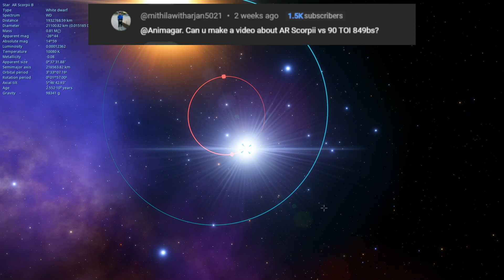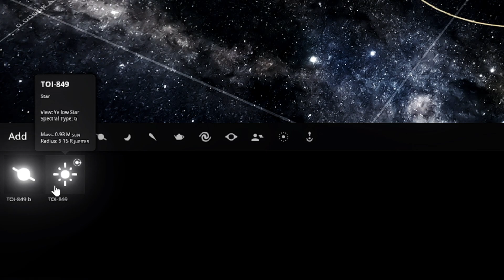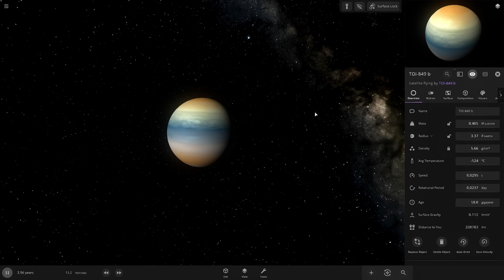When 90 Giant Planets Smash into a STAR System | AR Scorpii vs. TOI-849b in Universe Sandbox!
In this simulation, we’re sending 90 TOI-849b-sized planets, which are way bigger than Earth, crashing headfirst into AR Scorpii, a binary star system. On one side, you've got a super-intense white dwarf spinning faster than you can imagine, and on the other, a cool red dwarf. It’s the perfect recipe for an astronomical disaster!

 Meet the Players:
- White Dwarf (AR Scorpii)
  Mass: 0.8 times the mass of the Sun
  Radius: About the size of Earth (~7,000 km)
  Temperature: 10,000+ degrees!

- Red Dwarf (AR Scorpii)
  Mass: 0.3 times the mass of the Sun
  Radius: ~200,000 km
  Temperature: A cooler 3,000 K

- The Incoming TOI-849b Planets
  90 giant planets, each 40 times the mass of Earth
  Radius: 1.23 times Earth's size

We start by tossing a few planets into the system just to see how things go. Spoiler alert: it's absolute chaos! The white dwarf reacts with bursts of energy, while the red dwarf gets caught in the gravitational crossfire. But that’s just the beginning. As more planets crash into the stars, we watch as explosions light up the cosmos, gravitational waves ripple through space, and we’re left wondering how these stars can survive!

As the simulation goes on, the chaos ramps up—each collision bringing new levels of destruction. Fiery impacts, intense radiation, and unpredictable gravitational anomalies fill the screen as the stars are bombarded relentlessly. You’re not going to want to miss the insane aftermath when 90 planets are done with AR Scorpii.

When it’s all said and done, we’re left with a cosmic wreckage like no other—debris fields, shattered remnants of planets, and two stars struggling to keep it together. It’s pure space destruction at its finest, and the results will leave you speechless.

If you love epic space chaos and simulations that push the limits, this video is for you!